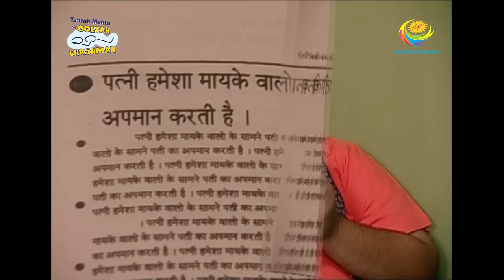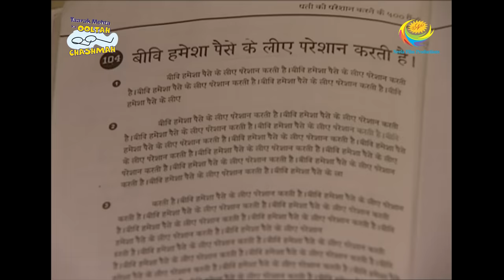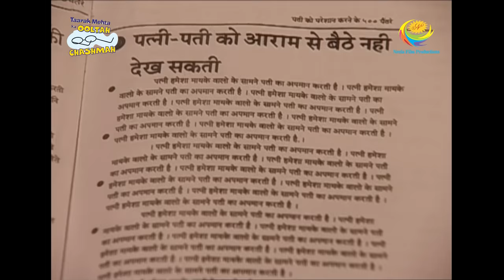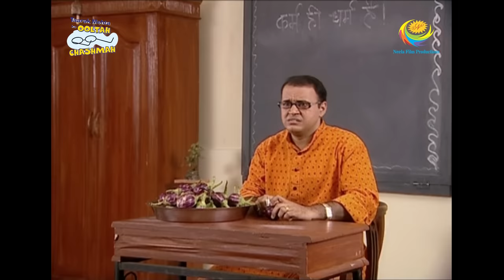Taarak Mehta Ka Ooltah Chashmah - Episode 32 - Full Episode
Episode 32 -
Jethalal, Bhide, Sodhi and Dr. Hathi are following a book on how to deal with wives. They keep on checking on their wives throughout the day. WIll they able to understand their wives? Watch the funny episode now!

About Taarak Mehta Ka Ooltah Chashmah:
The show is inspired from the famous humorous column 'Duniya Ne Oondha Chashma' written by the eminent Gujarati writer Mr. Taarak Mehta. This story evolves around happenings in ""Gokuldham Co-operative Society"" and covers topical issues which are socially relevant. The show predominantly - revolves around Jethalal (Dilip Joshi) who is an uneducated Gujarati businessman. Taarak Mehta (Sailesh Lodha), is his neighbor. Jethalal finds a friend and philosopher in Taarak Mehta and often goes to him for advice whenever he is in trouble. Jethalal's family includes his simpleton wife Daya Ben (Disha Wakani) and a mischievous son Tapu (Bhavya Gandhi). Tapu is a menace and a constant source of trouble to all the members residing in the Gokuldham Society. They have often warned Jethalal to reform Tapu or else be prepared to leave the premises. Lost hopes of being heard by